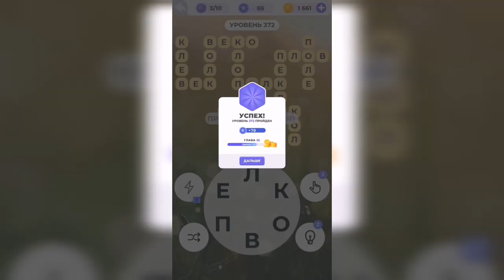Линия слова / Реки и озера / Уровень 372